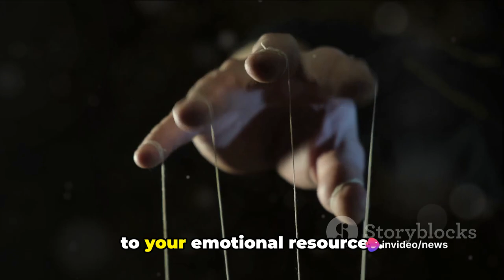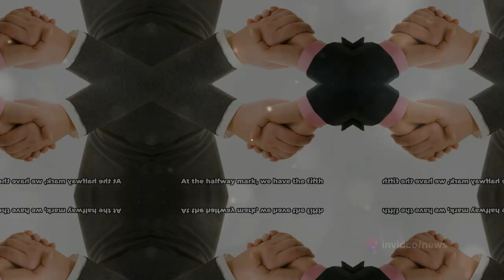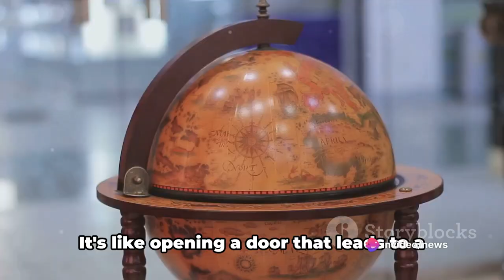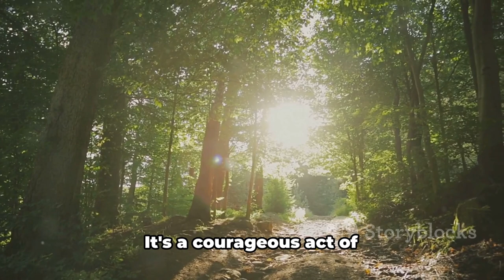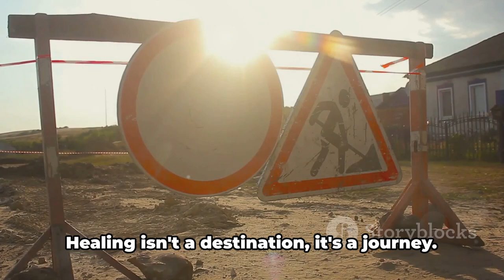10 Things That Will Happen When You ABANDON the Narcissist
In this insightful video, we explore the potential consequences of setting boundaries or ending a relationship with a narcissist. Delve into the psychological insights that shed light on this complex topic, grounded in research rather than personal experiences. Gain a deeper understanding of the impact and importance of boundaries when dealing with narcissistic individuals. Let's empower ourselves with knowledge and support each other through these challenging situations.

OUTLINE:

00:00:00 The Hoovering Attempt
00:00:29 The Smear Campaign
00:00:57 The Tantrum or Rage
00:01:27 The False Apology
00:02:00 The Bargaining and Negotiations
00:02:35 The Silent Treatment
00:03:07 The Personal Growth Opportunity
00:03:40 The Improved Support System
00:04:10 The Clarity and Empowerment
00:04:44 The Potential for Healing
00:05:51 Conclusion